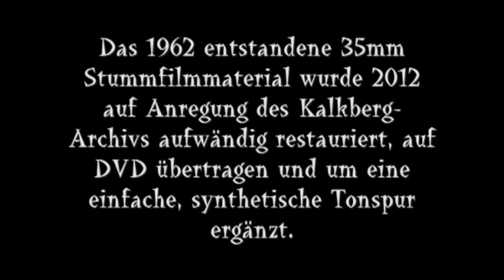100 Jahre Kalkberghöhle Bad Segeberg - Winnetou ist seit über einem halben Jahrhundert am Berg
Filmausschnitt aus "Begegnung mit Winnetou" von Harry Walther aus den 1960er Jahren.